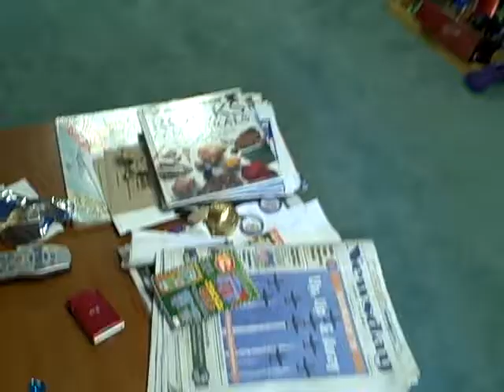Naturally Delicious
THEY'RE NATURALLY DELICIOUS!